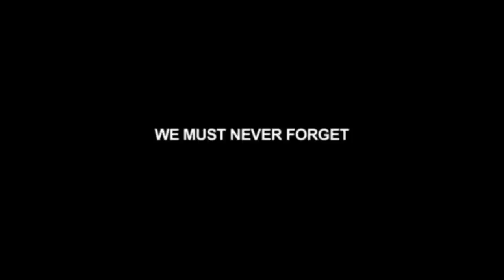DAVID AND GOLIATH teaser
The teaser for George Zaver's award-winning "David and Goliath" short film.

Coming to The Landmark Theater, Los Angeles
July 30, 31st & Aug 1st to qualify for Academy consideration.